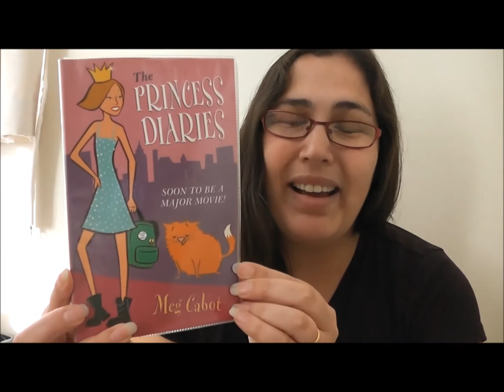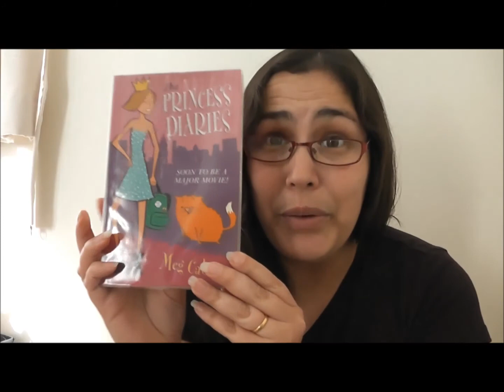Image and anxiety in Crash Into You by Katie McGarry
In which I talk briefly about Katie McGarry's books including Pushing the Limits and Dare You To and then more about Crash Into You. Specifically about image and anxiety. How do you feel about mental health topics like anxiety cropping up in the YA books that you read?

ALSO! November's Book Club Choice is The Princess Diaries by Meg Cabot. Please do pick it up to read this month and come back to discuss this with us!